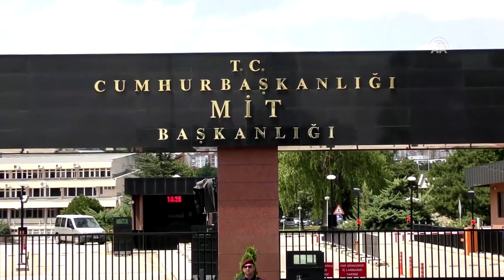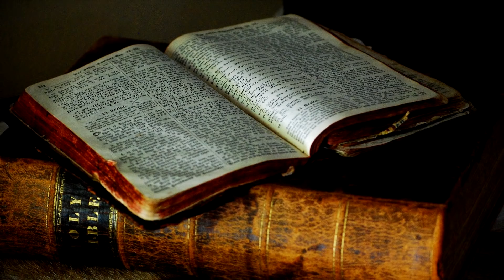Tarsus Kazısından Ne Çıktı? Vatikan Bağlantısı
Tarsus'taki gizemli kazı ve tüm gerçekler…